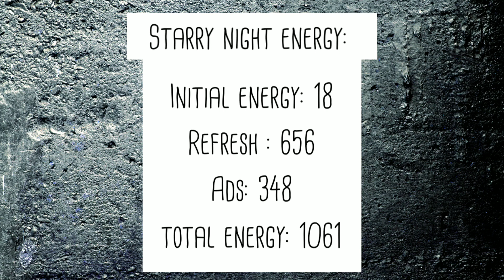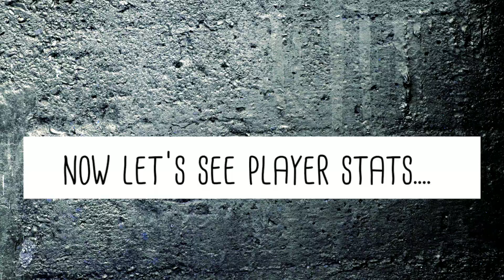Football freeze Guide & Explanation | Free masters | Fifa Mobile | Cas Fifa Mobile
THIS VIDEO IS ABOUT FOOTBALL FREEZE GUIDE & EXPLANATION

SHOW SOME SUPPORT TO ME

FULL GUIDE AND EXPLANATION oF FIFA 21

UPCOMING ICONS CONCEPT
AND DESIGNS

fifa mobile
review & gameplay
football freeze
the most entertaining minutes of fifa mobile
updated concept
fifa mobile concept
football freeze is here in fifa 21
football freeze Guide
football freeze explanation
football freeze Guide & explanation
hwo to get Ronaldo in football freeze
how to get vardy in football freeze
how to get icons in football freeze
F2p guide